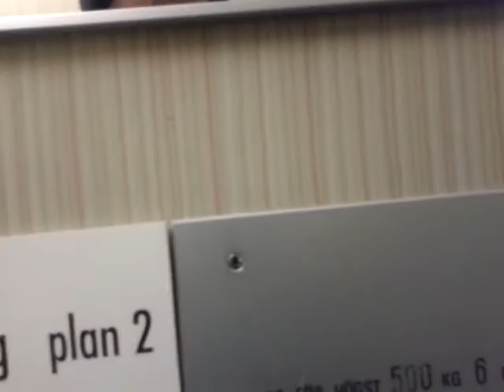KONE Roped Hydraulic elevator @ Skolgatan 77, Öst på stan, Umeå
Brand: KONE
Modernized: not sure
Type: Roped hydraulic
Serves floors: K, 0 ("E") 1 2 3
Other: This elevator serves the basement, but the other one doesn't. The hydraluic elevator at Östra Esplanaden 9 has its machine room in the basement, but doesn't serve that landing. The basement on that side of the building is instead served by the NTD wheelchair lift.

and I also get to play with the stop-button to show my leveling skills